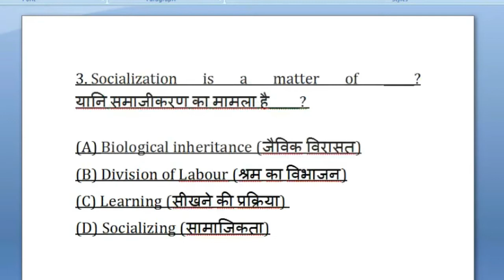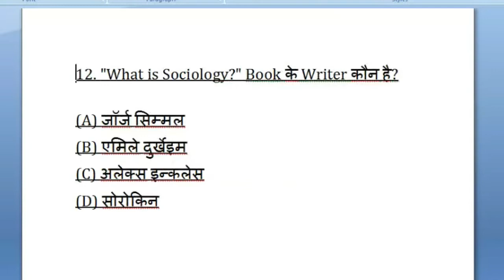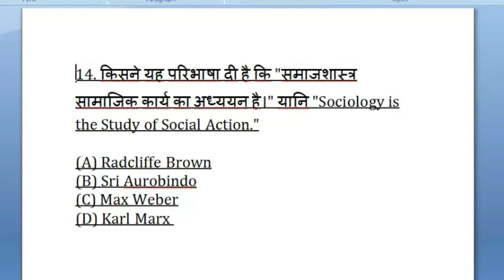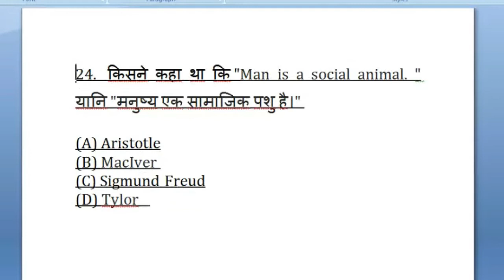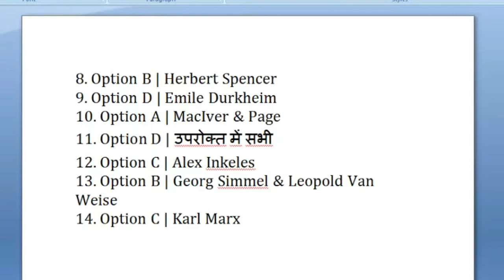Lesson 12 | Sociology 25 UGC NET Paper Practice Question-Answer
Answer Key:-

1. Option B | समाज का विज्ञान

2. Option C | MacIver

3. Option C | Learning | सीखने की प्रक्रिया

4. Option A | Plato | प्लेटो

5. Das Kapital (Option B) | Karl Marx

6. Option D  | सभी का

7. Option B | Hayman

8. Option B | Herbert Spencer

9. Option D | Emile Durkheim

10. Option A | MacIver & Page

11. Option D | उपरोक्त में सभी

12. Option C | Alex Inkeles

13. Option B | Georg Simmel & Leopold Van Weise

14. Option C | Max Weber

15. Option A | लैटिन और ग्रीक भाषा से

16. Option D | The Holy Family

17. Option C | श्याम जी कृष्ण वर्मा के द्वारा

18. Option B | 1919 में बम्बई (मुंबई) विश्वविद्यालय में

19. Option A | GS Ghurye को

20. Option D | Emile Durkheim

21. Option C | Alfred Louis Kroeber

22. Option D | Andrew Weigert

23. Option C | Robert Redfield

24. Option A | Aristotle

25. Option B | Sir Henry Maine